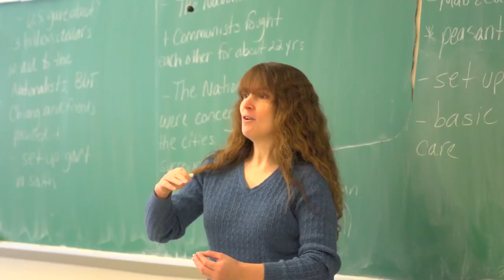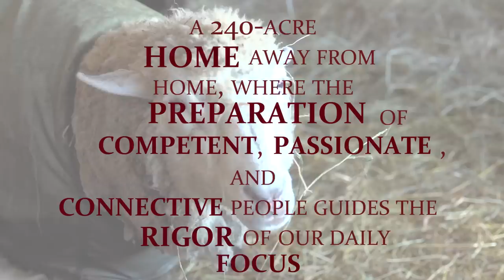Bristol County Agricultural High School Promotional Video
Thank you to our amazing staff, students, alumni, community, and supporters.